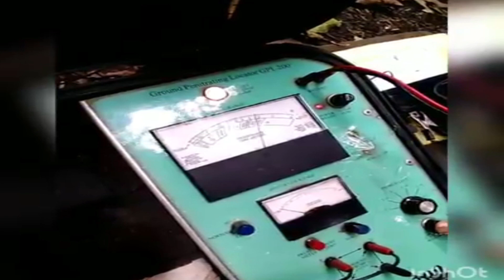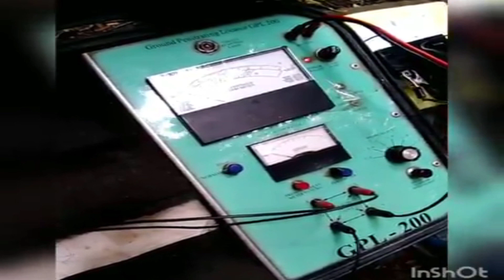Using a Locator on an Old Japanese House Site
There was a house of a Japanese in this location and they did try to locate the items and they got a positive survey, Those who are engage in this activity, this is also a cheap and nice way to locate but the other located its very expensive.